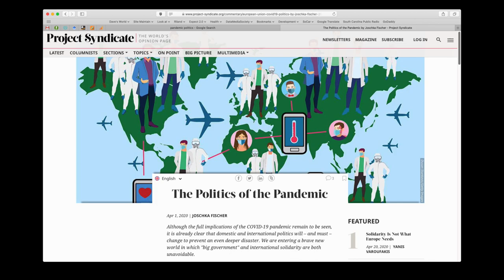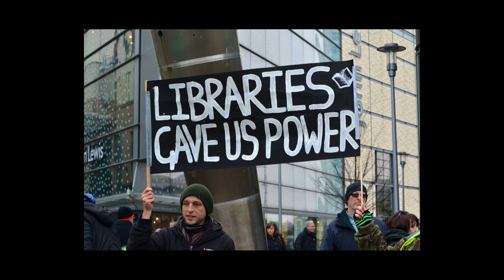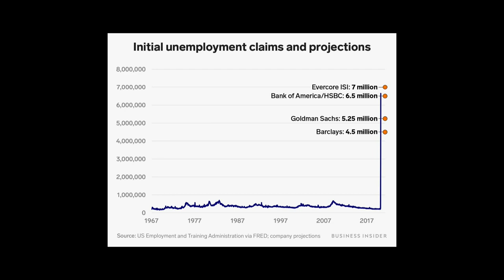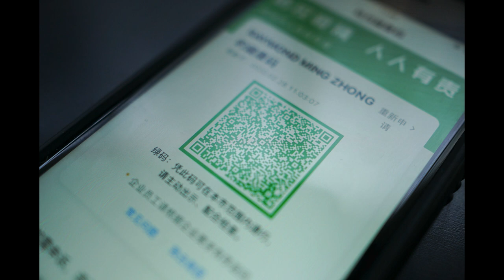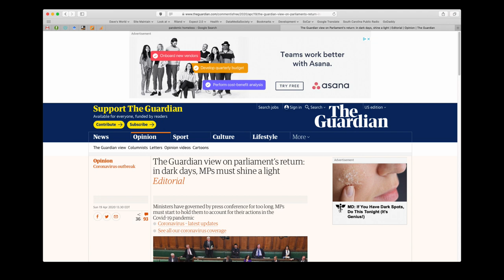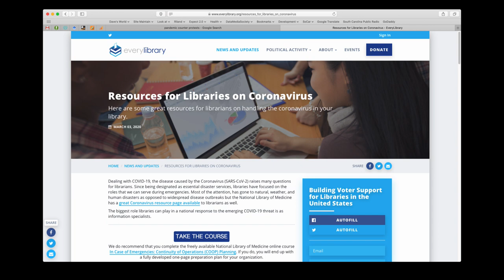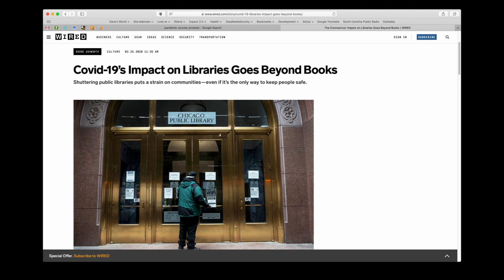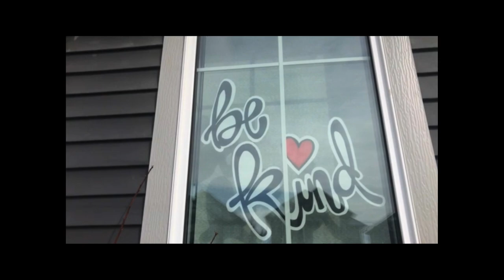When the World Changes on You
I was asked to give a lecture to our introduction to librarianship class on advocacy and leadership. The following are my written remarks.

Here’s the thing. I’m the guy who tells people to change the world. No change is too big, none too small as long as we are seeking to improve the lives of our communities…but what happens when the world changes on us. No rousing speech or touching anecdote can change the course of the novel corona virus. No leadership or strategic process plans for shutting down society for a few months. No one plans on a society shaken to its core. Where national guard troops are called up to confiscate and redistribute medical supplies. No one works for a society where even looking down a 20% unemployment rate can’t stop political posturing. No one plans for a society where the mere touch of a stranger can endanger your family.